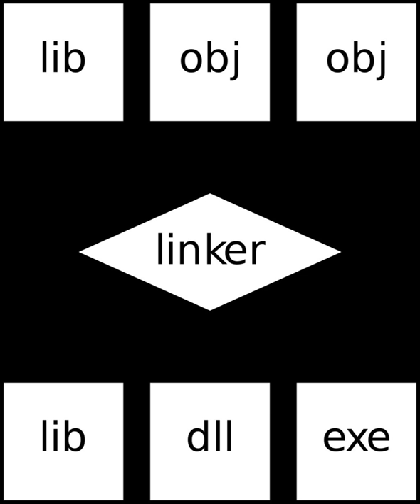Linking (computing) | Wikipedia audio article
00:00:23 1 Overview
00:03:04 2 Dynamic linking
00:04:40 3 Static linking
00:05:23 4 Relocation
00:06:52 5 Linkage editor

- Socrates

SUMMARY
In computing, a linker or link editor is a computer utility program that takes one or more object files generated by a compiler and combines them into a single executable file, library file, or another 'object' file.
A simpler version that writes its output directly to memory is called the loader, though loading is typically considered a separate process.